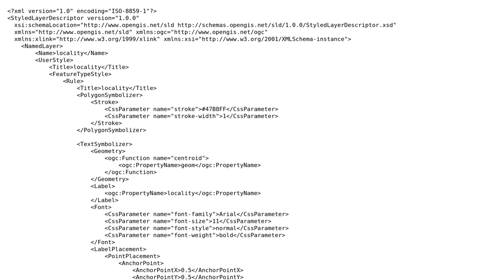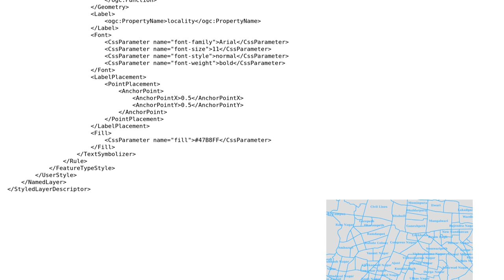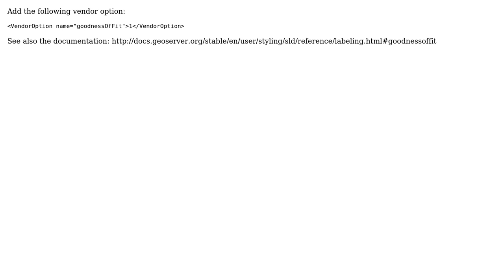GIS: How to show Labels on Geoserver, only if they fit within the Polygon?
With thanks & praise to God, and with thanks to the many people who have made this project possible! | Content (except music & images) licensed under CC BY-SA | Music | Images & others | With thanks to user Devdatta Tengshe user Andrea Aime and the Stack Exchange Network Trademarks are property of their respective owners. You are responsible for your own actions.